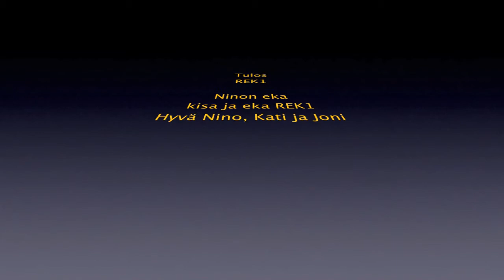kasarin salpasäpinät 1.2.2015 4sp